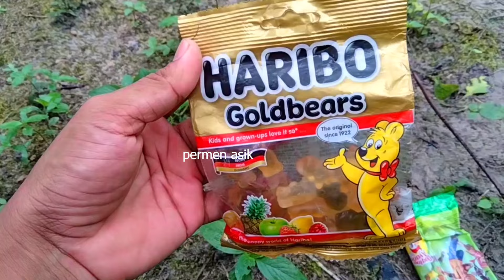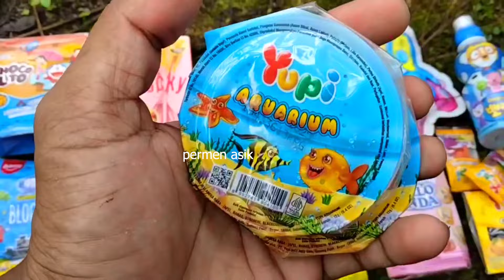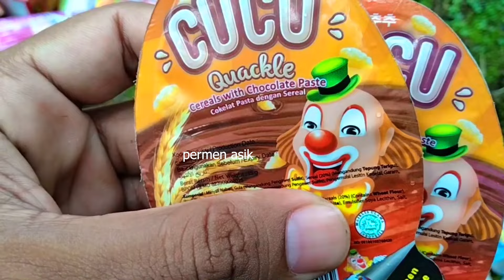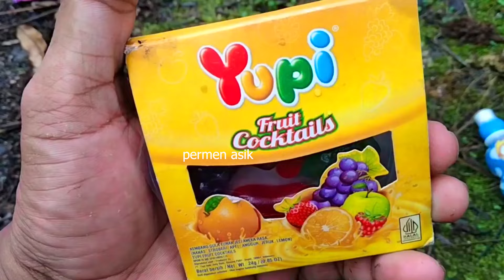Permen yupi Burger Gummy candy Avengers minuman Pororo Es krim Haribo yupi pizza 04